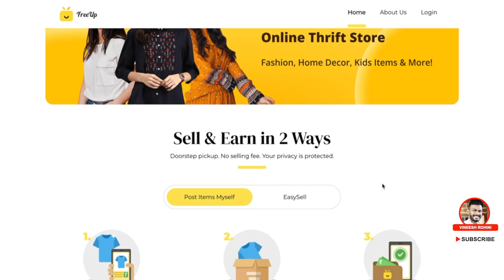Home Based Business - Earn Money Via Freeup Sell & Buy Clothes - Home Based Business Malayalam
Guyz, Today we will talk about a Home Based Business called Freeup Sell & Buy Clothes
Home Based Business - why you need a home-based business and how to start
Home Based Business - top 5 best business ideas | low investment home based business tips | high profitable business 2024.
Home Based Business - top tax deductions for home based business in 2024(ultimate list)
Home Based Business - 17 home-based business ideas (2024)

home based business 2024, home based business malayalam, Freeup Sell & Buy Clothes, Freeup cloth selling video, How to sent products in freeup in Malayalam, How to sell a products in freeup in Malayalam, How to Sell Products on Freeup, Freeup review, Freeup details